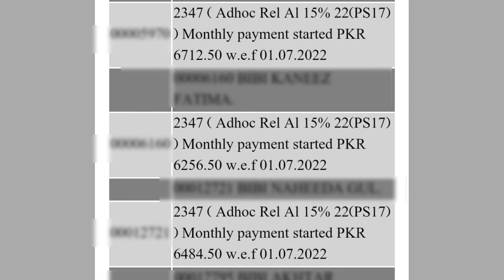govt employees salary increase 2022 today | finnace issue email govt employ today | how much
Pay Scale Revised 2022 Increase Pension
l Increase Pay lAd-hoc Relief Mergel
سرکاری ملازمین کی تنخواہوں میں اضافہ بجٹ کی کاپی مسودہ
Budget 2022-23 I Increase Pay and Pension| Scales
Revised I Ad-hoc Relief Merge I knowledge Tv IFirst
Biggest News Chennal for Government Employees.
It's Provide best Information about Govt Employees
Notification, Service Rules, Encashment, Timescale
Knowledge Lab Tv First and Biggest News YouTube
Channel for Government Employees Retired
Employees of Federal and Provincial. Knowledge Lab
Tv is first Informative, Educational and News Chennal
Employees Notification of Upgradation, Timescale
Promotion, GPF, Encashment, Leave Rules, Service
Rules, Gratuity, Pay and Pension. Its Updates All Govt
Employees Nwes, Educational News and Notification
on Daily Basis.
for Govt Servants. My Chennal Related to Government
Promotion, GPF Retirement Rules, Family Retirement
and Pension.

budget 2022
salaryincrease |limf conditions|bad news govt
employe

on Daily Basis.
and Pension.
Budget 2022-23 Pakistan|| Govt Employees Salary
Increase News Todayl| Pay and Pension Increase
Latest News Today Pakistan|| Budget 2022 and
Pay and pension news|| Salary increase latest news
Pakistan|| Pay Increase Latest News 20221

Scales Revised I Pay and Pension
Commission l/ Good News for Government
Employees l knowledge Tvl
Scales Revised I Pay and Pension Commission 1/
Good News for Government Employees I knowledge
Tv IFirst Biggest News Chennal for Government
Employees. It's Provide best Information about Govt
Employees Notification, Service Rules, Encashment,
Timescale Promotion, GPF, Retirement Rules, Family
conveyance allownce finalchart bps 1to2022 budget 2022-23
سفری الاونس چاڑٹ 2022-23
final chart scalerevised 2022-23
سکیل ریوائز چارٹ تنخواہوں میں اضافہ
تنخواہوں میں اضافہ کا چاڑٹ 2022-23
marriyam aurangzaib salary increased preessconference today budget
marryam aurangzeb increased salary

Kunahar news